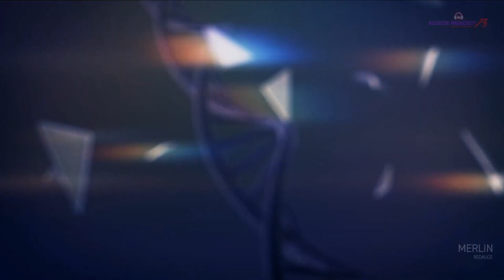[EZ2ON BGA] MERLIN - REDALiCE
Composed by REDALiCE
Visualized by Doro-nyong, yusi.

from EZ2ON Groove Coaster Collaboration